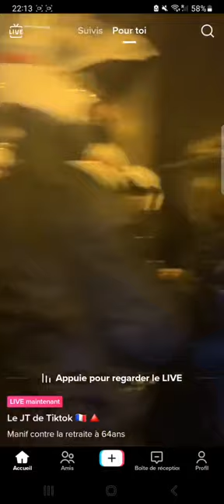pak@ @LDH Fr Selon ce policier un arrêt préfectoral est au dessus de la constitution